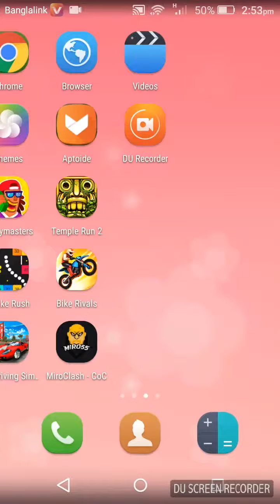COC MOD GAME.